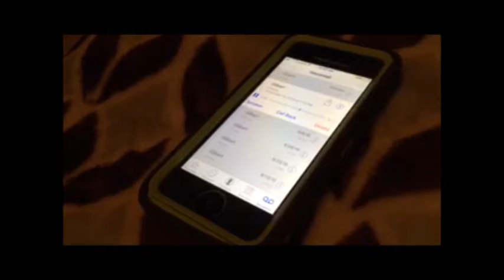Herbert and Gilbert - Voicemail 45 - Not Strong Enough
Voicemail from Gilbert